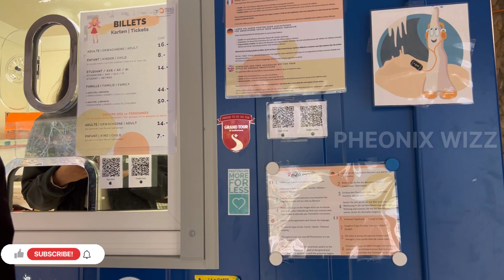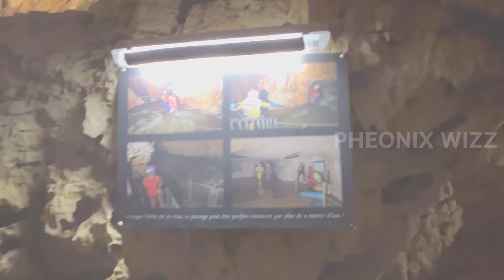VALLORBE CAVES|| Biggest cave in Switzerland 🇨🇭|| River ORBE Cave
Hi Everyone!

Welcome to Pheonix wizz

I am Priya Ramalingam

Today am taking you to visit Biggest cave in Switzerland,River ORBE cave called VALLORBE CAVES
Most beautiful and adventurous place to visit
Very impressive geographic informative place
A collection of 250 minerals fairytale treasure